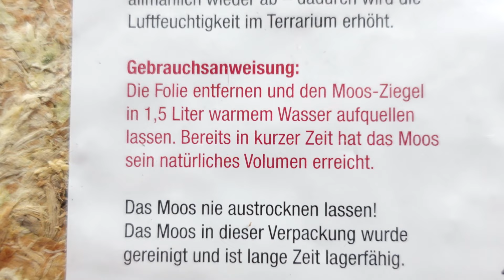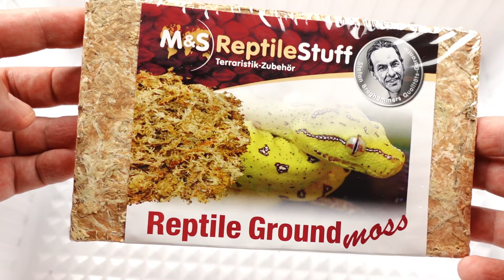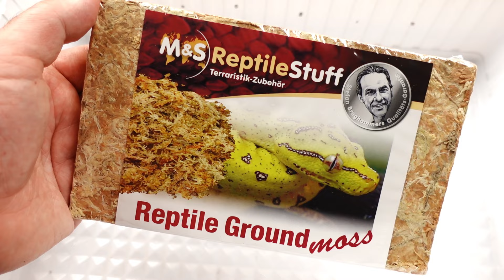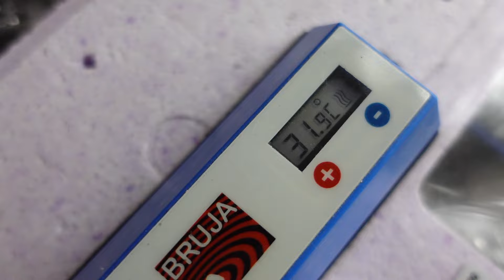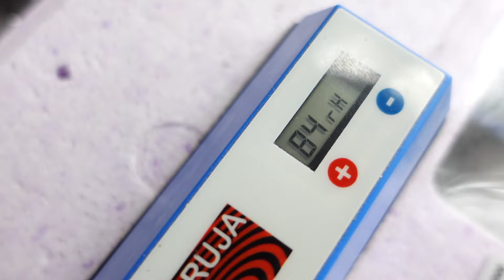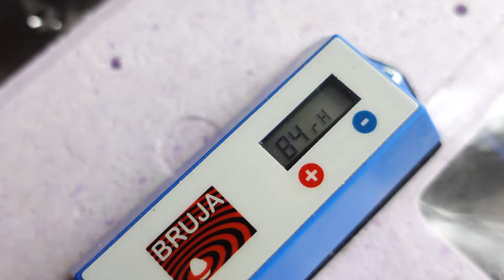Wofür und wie ich DIESES Sphagnum-Moos verwende - Schlangen, Spinnen, Inkubation von Eiern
▼▼▼ INFOBOX ÖFFNEN ▼▼▼

HINWEIS:
Alle im Video gezeigten oder genannten Artikel/Dienstleistungen wurden selbst gekauft/gebucht. Sollte es sich um eine Produktplatzierung handeln, wird dies im Video gekennzeichnet.